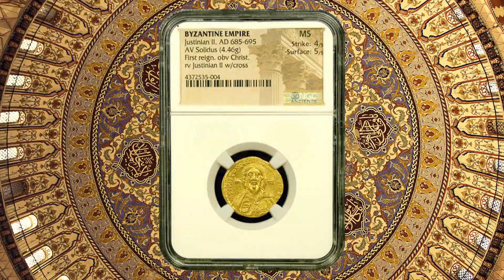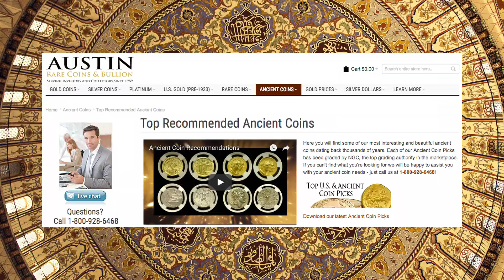What currency did the Byzantine Empire use?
The Byzantine Empire, also known as the Eastern Roman Empire, fragmented and survived a thousand years after the fall of the Western Roman Empire. Constantine played an integral part in the transition and reorganization of a new empire that legalized Christianity and made a new capital of Eastern Empire Constantinople... the center of two continents. The name went through many changes after the Ottomans made the city more Turkish and shortened the name Constantinople to Istan-bolli and then to Istanbul.

There were two basic types of coins used in the early Byzantine Empire: the gold solidus and a variety of bronze coins. These coins would usually be adorned on the obverse by the current emperor with Christian symbols behind. In 696 AD Emperor Justinian II was the first to put an image of Christ on the front of a gold coin.

The Byzantine Empire finally fell in 1453, after an Ottoman army stormed Constantinople during the reign of Constantine XI.

Austin Rare Coins is one of the premier ancient coin dealers in the United States. We specialize in high-end Byzantine Ancient Coins that have been certified and authenticated by NGC Ancients, the top ancient coin grading corporation in the business.

Prices for gold solidus can range from under a thousand dollars for circulated more common issues, while higher-end rarities can bring thousands of dollars depending upon their quality and rarity.

If you 're interested in learning more about Byzantine coinage, you should request our 8-page Ancient coin report. It is loaded with history, pictures, and descriptions to give you a solid foundation of knowledge and ideas of how to go about collecting Byzantine Coinage.

If you have questions or need more assistance on where to start, just give us a call, we're happy to help.